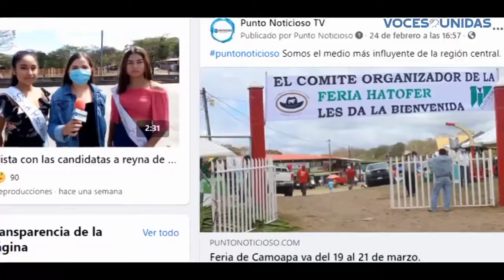Periodistas de Chontales sin nada que celebrar